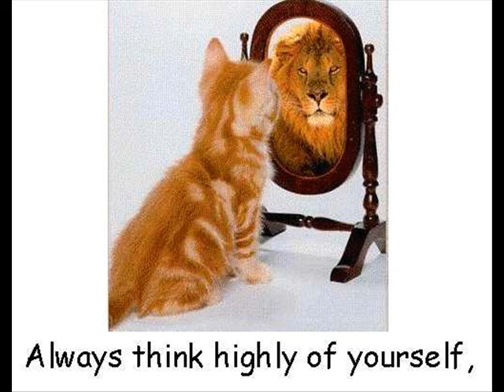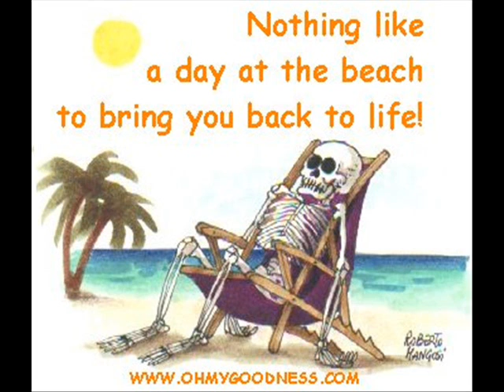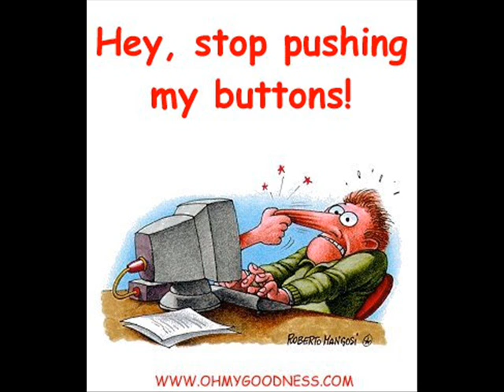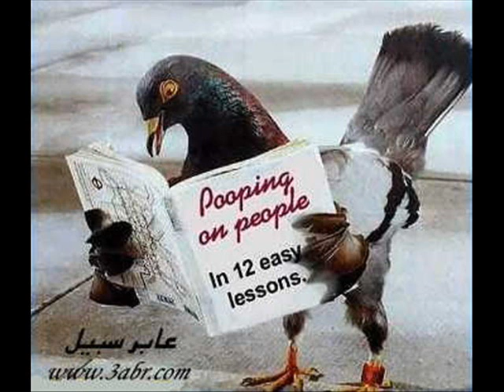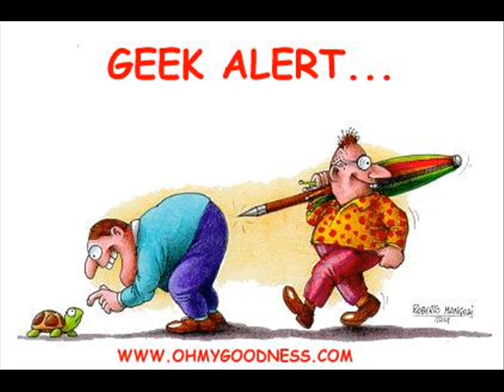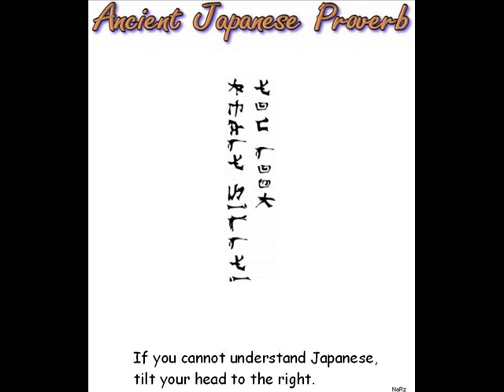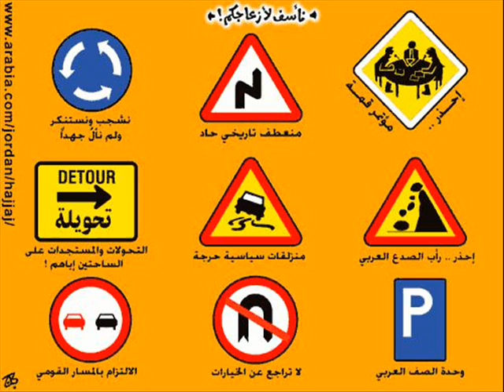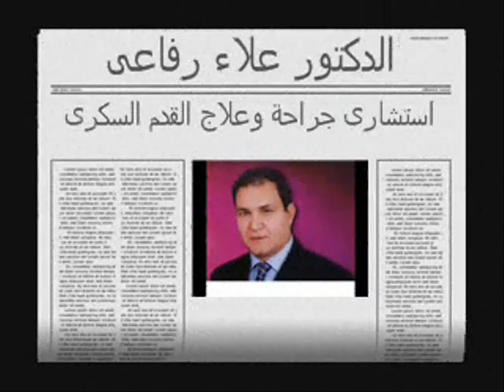شاهد قبل الحذف...عجائب وغرائب الصور...الدكتور علاء رفاعى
للمزيد من الغرائب والعجائب...ادخل على